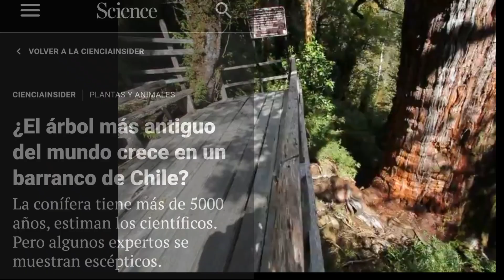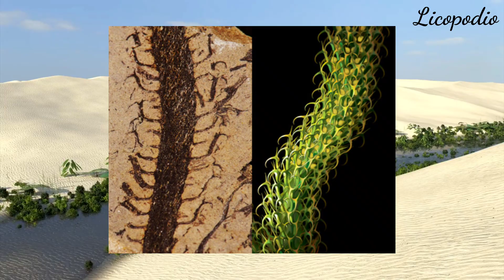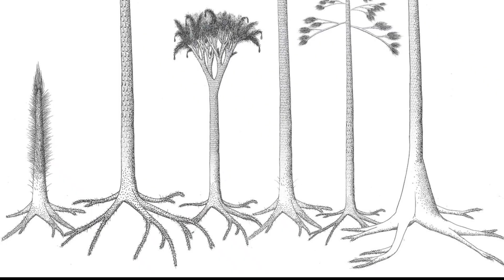🌿¿Cuándo y dónde surgieron los BOSQUES? 🌲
🌿Te cuento el origen de árboles y bosques, y cuál es el ARBOL MÁS VIEJO DEL MUNDO Alerce 🪴

Música de Alexander Nakarada  Battle of the Creek